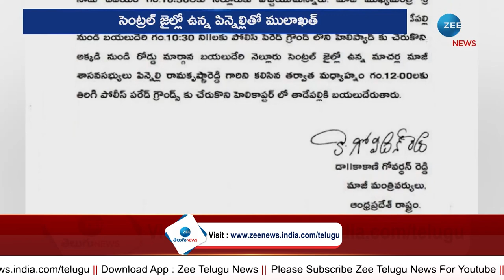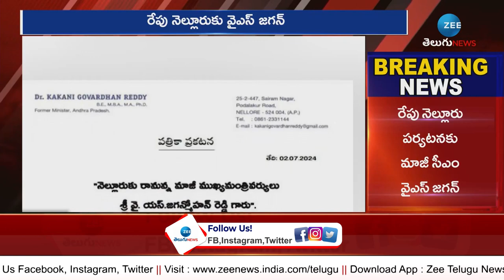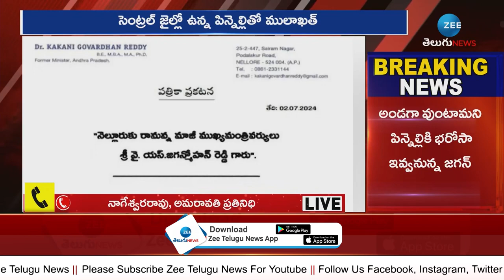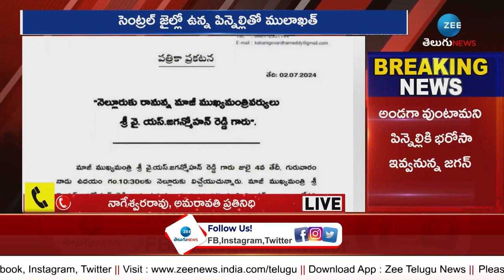YS Jagan Visit Pinneli Ramakrishna Reddy in Nellore Jail | రేపు పిన్నెల్లికి జగన్ పరామర్శ|ZEE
రేపు పిన్నెల్లికి జగన్ పరామర్శ | YS Jagan Visit Pinneli Ramakrishna Reddy in Nellore Jail | ZEE News Telugu